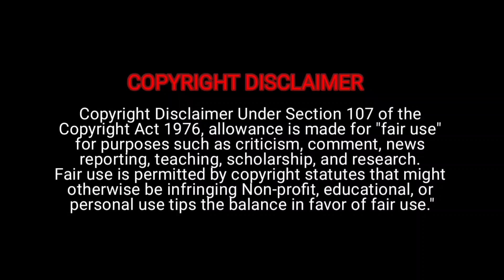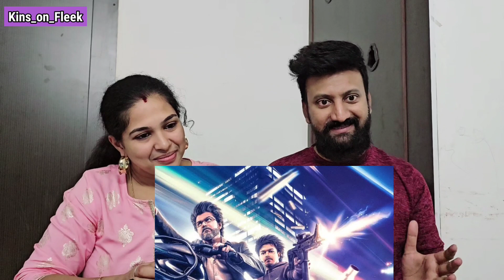GOAT Poster Reaction | Thalapathy Vijay | Venkat Prabu | Yuvan | ManojSandhya | Kins on Fleek